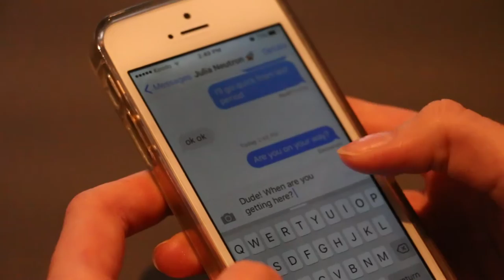A Euphemistic Effort // a short by bailey lorenz (2016)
also made this one for school but i'm actually pretty proud of it.
okay hope you enjoy

update - this won 2nd place in the comedy category at the eddies !